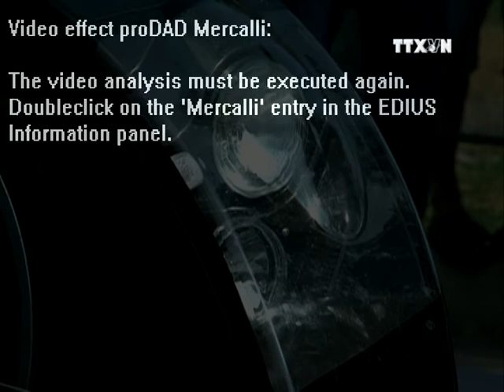Diageo Vietnam Join the Pact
On January 12th 2013, double world champion F1 driver Mika Hakkinen  and one of the world's most luxurious car models Caparo visited Vietnam  to kick off  "Join the Pact" campaign, calling for  citizens to join the "Don't drive after drinking" commitment conducted by Diageo Vietnam.

Along with the global "Step inside the Elite Circuit" program by Diageo, Mika Hakkinen has visited over 30 countries in four continents from South Africa to Asia Pacific, including Vietnam. Hakkinen and Caparo delivered the important message "Winner always stays in control" to call on audiences around the world to support the "Join the Pact" campaign by drinking responsibly.